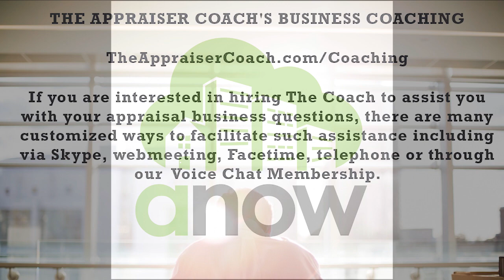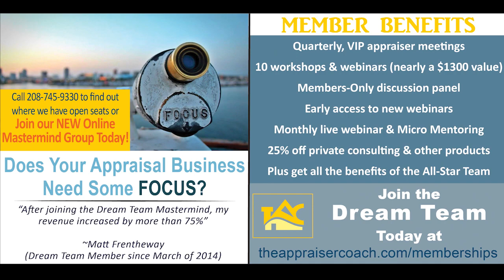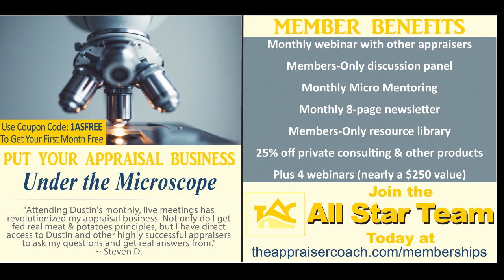538 Credible Covid_theappraisercoach.com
Will we get a 'pass' when it comes to the changing scope of work during the pandemic?  Maybe, but perhaps the opposite is true.  We still need to have credible data and cannot be misleading in our appraisals